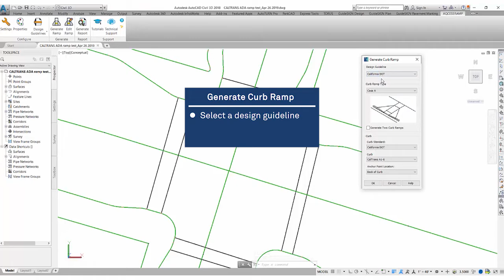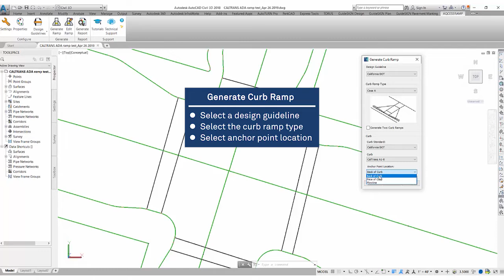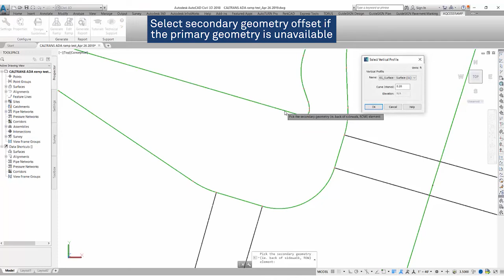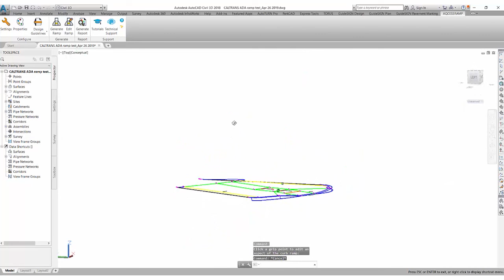AQCESSRAMP How to Place Ramps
Learn more about how to place curb ramps in your sidewalk project within AQCESSRAMP:

0:00 Place ramps within AQCESSRAMP
0:21 Generate a single ramp
0:35 Select a design guideline
0:43 Choosing curb ramp type
1:02 Anchor point location
1:16 Curb ramp geometry
1:36 Using a line, polyline, line strings or complex chains
1:55 Select secondary geometry
2:21 Vertical profile